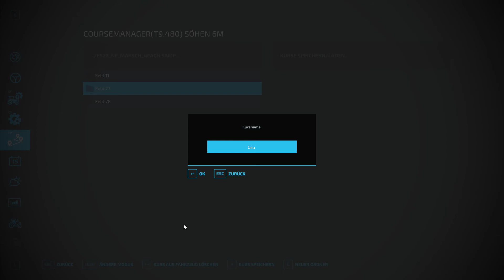LS22 NF Marsch #011 Erweiterung für eine kommende Flotte